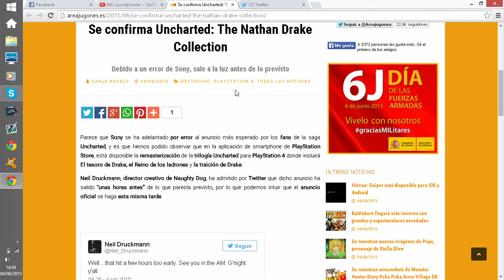Black Ops 3 Saldrá en Old-Gen / Antigua Generácion PS3, Xbox 360? Opinión!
En Resumen, lo más seguro es que no salga, pero Treyarch si que ha trabajado con otras empresas en el BO2, pero muy poco, tanto que casi ni las mencionan. Sobretodo ser pacientes, mi opinión ahora mismo es esa, pero en la semana que viene, durante el E3, seguro que lo harán público 100%, y si veo que ha interesado la noticia os lo subiré. Like y Comment para ello! :)
LIKE y FAVORITOS ayudan a mejorar el canal y saber lo que quereis mas! Ayuda MUCHISIMO!
Leed toda la descripcion porfavor, SIEMPRE LA RENUEVO en todos los videos, y tambien ayuda a que sepais del canal mas:
ID PS3 y PS4: -
ID WiiU: Namben
Skype: nambenb o Namben B
No os olvideis de pasaros por el canal de:
Series y Gameplays del canal:
Directo Diario, minimo 5 todas las semanas, COD AW, GTA V, Exo-Zombis, PC COD WAW Zombis y juegos Sonic, entre otros.
COD BO y BO2 Zombis: La Caja Manda, comentada en cooperativo con Rickirex, gameplays de todo tipo desde zombis, estrategias, todas las que me pidais de todos los mapas, hasta multi de BO2 si os gusta y le dais a like este ultimo.
COD Ghosts: El infectado. Serie en la que me saco rachas en el modo Infectado, trolleo o jodo a camperos, con mas de 50 episodeos ya.
COD Ghosts: Reforzar. Serie en la que juego al modo de juego mas reciente en el Online de este juego.
Juegos Plus PS4. Serie en la que subo todos los gameplays de los juegos de cada mes del plus de PS4. Siempre subo el primero de prueba, y si os gusta y le dais a like lo subo mas.
Gameplays WiiU: Mario Kart 8, Hyrule Warriors, y Zelda: Wind Waker.
COD Ghosts Series subs: Juego contra pelotones de subs que me pongan sus ID de usuario, PS3 o PS4, y tambien todos los desafios que me pongais por los comentarios. Espero que os animeis a participar! =)